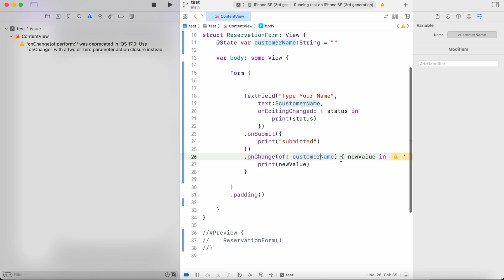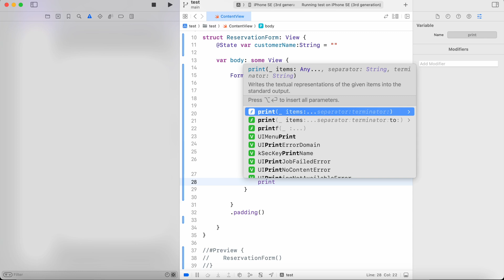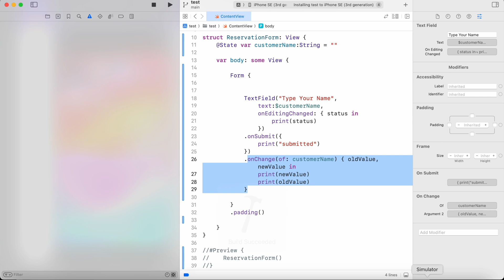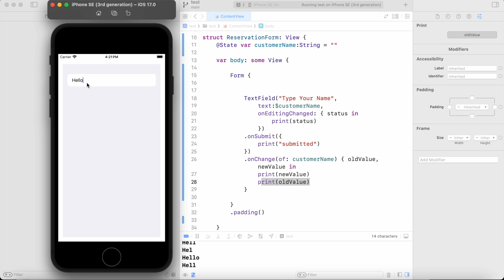'onChange(of:perform:)' was deprecated in iOS 17.0: Use onChange with a two or zero parameter action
.onChange(of: customerName) { oldValue, newValue in
                print(newValue)
                print(oldValue)

'onChange(of:perform:)' was deprecated in iOS 17.0: Use `onChange` with a two or zero parameter action closure instead.